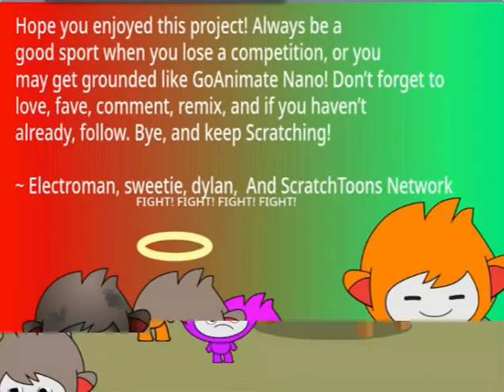Nano's Revenge: Episode 105